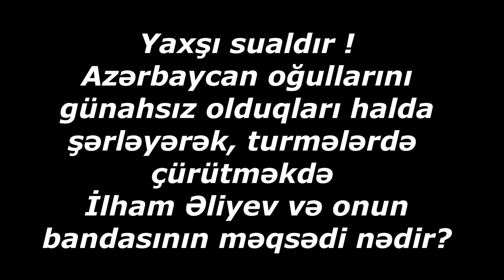30.03.2022. Eurovision cinayətləri. Kərimov Məhərrəm Bəşir oğlu 14 il